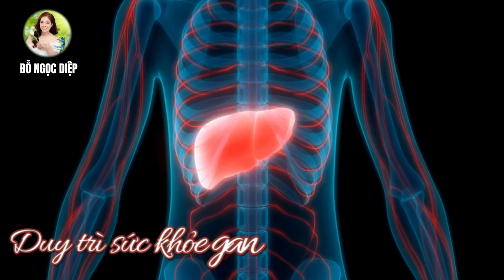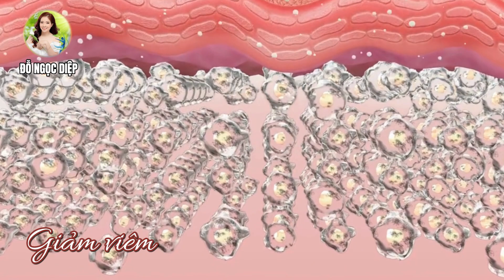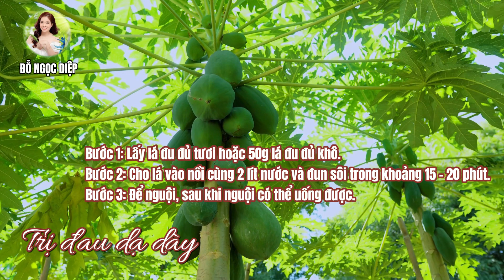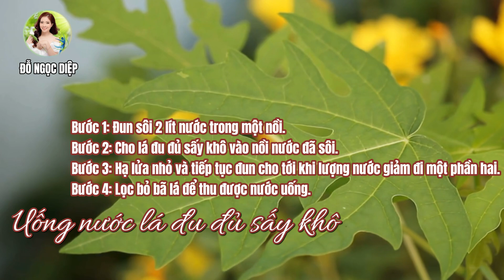Tác dụng trị bệnh của lá đu đủ| Đỗ Ngọc Diệp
| Đỗ Ngọc Diệp
🔵 MỤC LỤC:
00:00 Giới thiệu
00:34 tác dụng trị bệnh của lá đu đủ